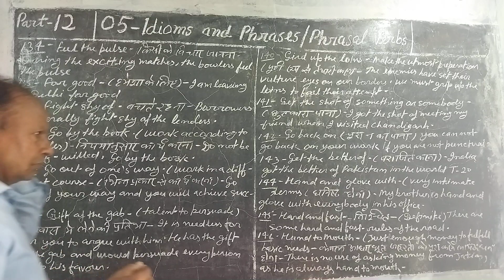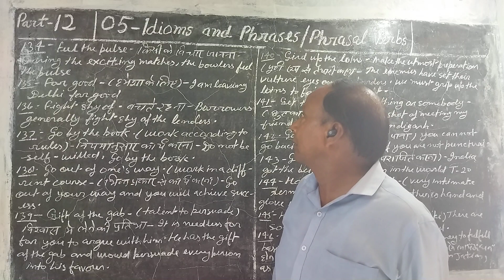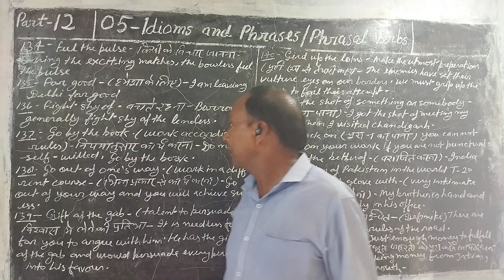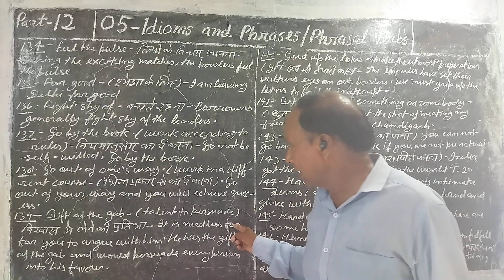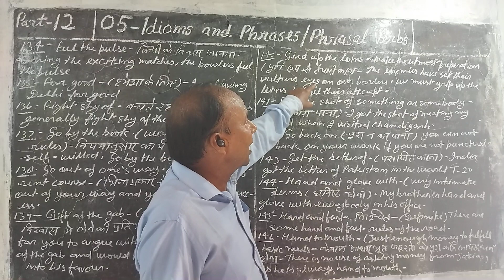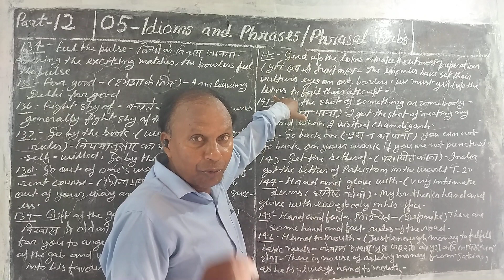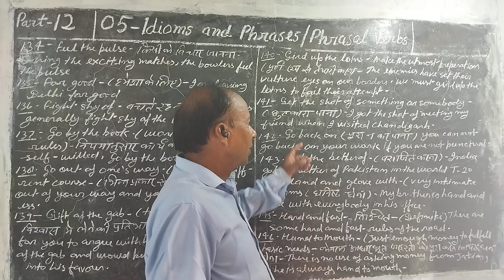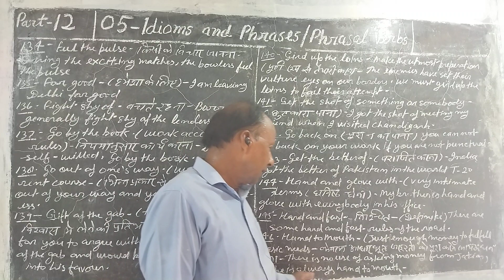Part 12.Idioms and phrases